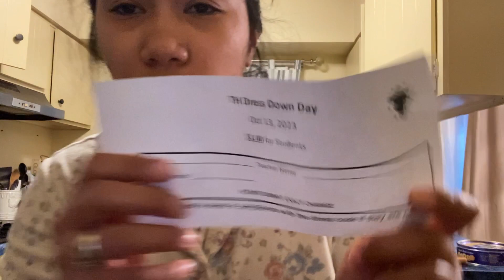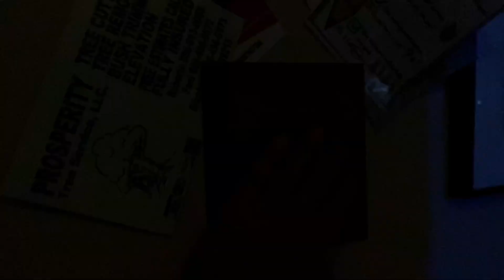Umaga gumising para sa baon at breakfast ng mga kids!| Luto tayo nga Banana bread!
Musician: @iksonmusic